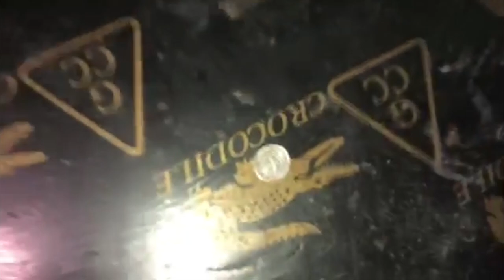MY FIRST VLOG!